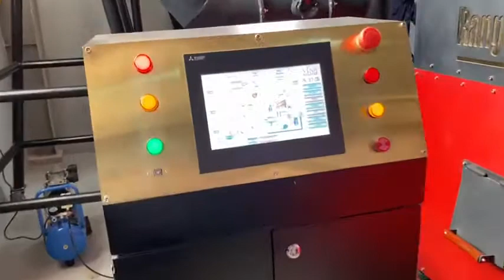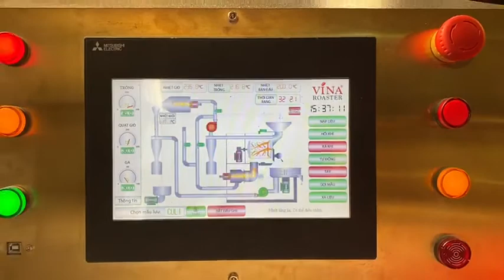Lắp đặt máy rang cà phê Vina Roaster công suất 120kg Automatic cho VUA CÀ PHÊ SẠCH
Máy rang cà phê tự động Vina Roaster với nhiều sự tiện ích phục vụ cho nhu cầu sử dụng tại các quán cà phê từ vừa và nhỏ, đến các chuỗi quá cà phê lớn trên thị trường.
🥰Tính năng vượt trội của dòng máy hot air hồi khí
Công nghệ Hot Air Hồi Khí lưu hương giúp việc kiểm soát quá trình rang và lưu giữ mùi cà phê tốt hơn
Hệ thống xử lý vỏ trấu, hút tạp cực mạnh giúp hạt cà phê không còn tạp chất, vỏ trấu, sạch bóng hoàn toàn
Tiết kiệm nhiên liệu
An toàn với môi trường
🏚️ 15 Trần Hải Phụng, P.Tân Tạo, Q.Bình Tân, TP. HCM